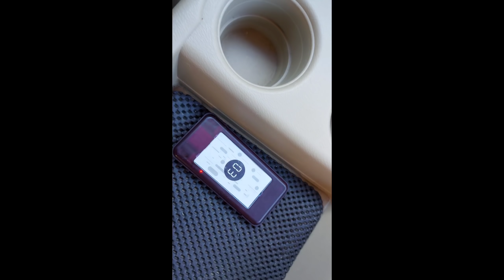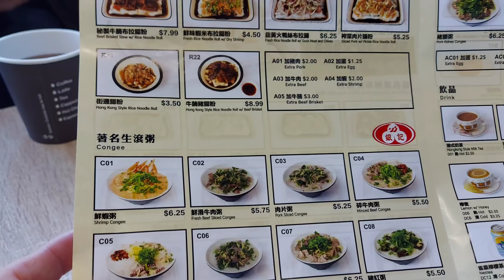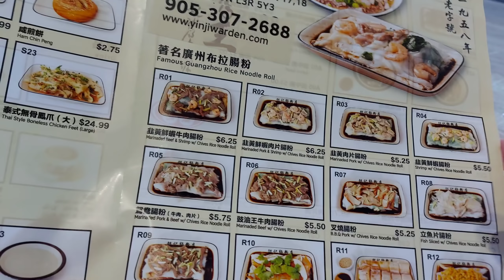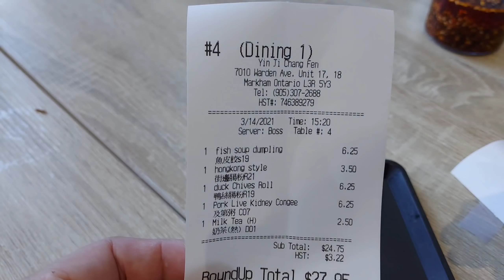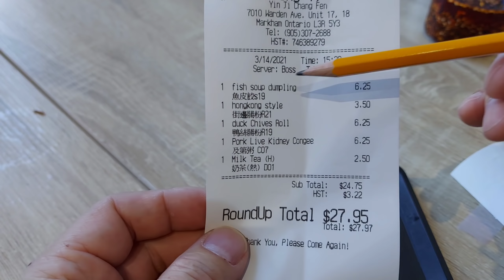銀記#多倫多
銀記腸粉店